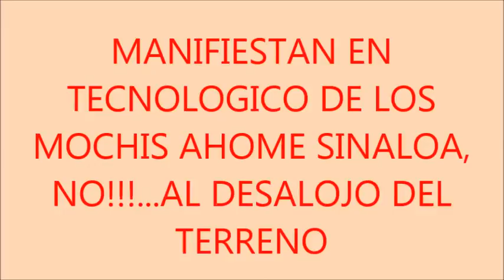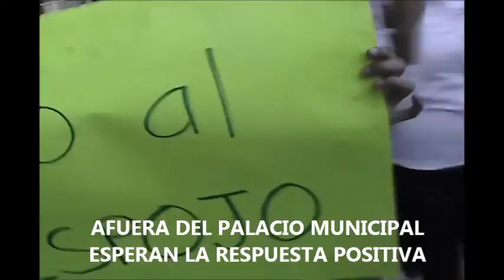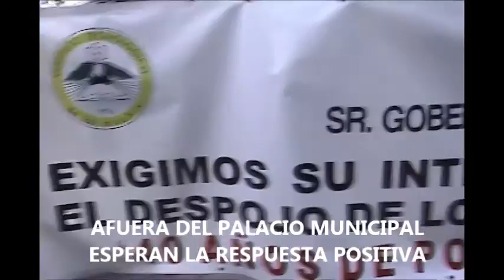TECNOLOGICO LOS MOCHIS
UNA COMISIÓN DE ESTUDIANTES SE ENTREVISTA CON INVERVE SECRETARIO DE LA COMUNA, QUIEN LES PIDE NOMBRAR EN CANTIDAD QUIENES SE ENTREVISTARAN CON EL SECRETARIO DEL AYUNTAMIENTO DE AHOME, TRAS LA SALIDA DEL ALCALDE FUERA DE LA CIUDAD, ASÍ EXPUSO SIN ATINAR DE QUE SE TRATABA EL ASUNTO, SEÑALARON LOS MANIFESTANTES.